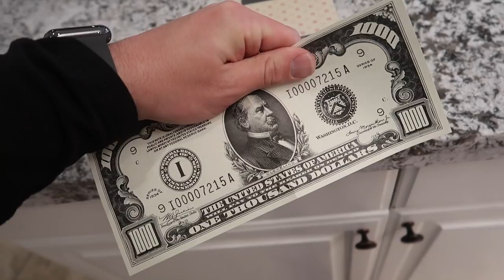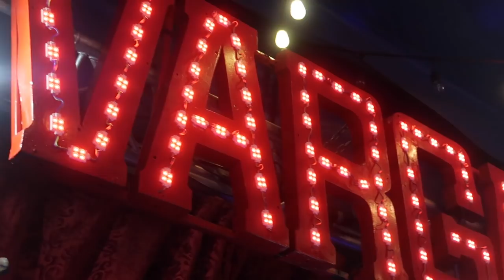Crazy Pirate and Mermaid Circus! 🎪 AMAZING STUNTS IN REAL LIFE!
We took the boys to the circus! Little did we know, real pirates and mermaids had taken it over!